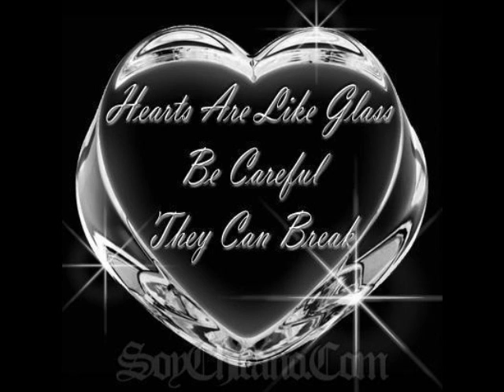haremia hrisostolista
ggtrikiman